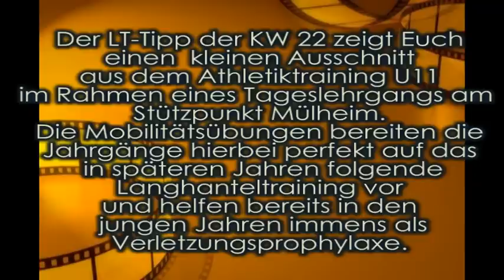LT Tipp KW22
Der Landestrainer-Tipp der KW 22 zeigt Euch einen kleinen Ausschnitt aus einem Athletiktraining des U11 Kaders.
Hierbei geht es um eine langfristige Vorbereitung späterer Langhantel-Übungen, die im Altersverlauf unverzichtbar im Leistungssport werden. Diese optimale Vorbereitung hilft damit aktuell als Verletzungspropylaxe und bereitet spätere Bewegungsmuster frühzeitig vor.

Dig Deeper!